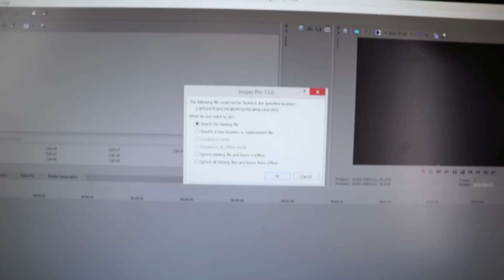MIN TATTOO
DAG 39 || 18. APRIL 2016
Min lil bet tattoo.

// Casper Harding